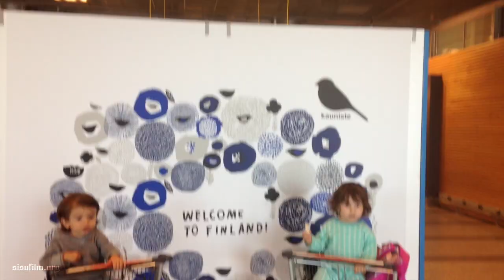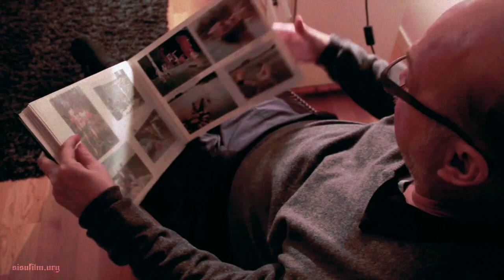SISU: Family, Love and Perseverance from Finland to America | KOTA ORG SUPPORT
SISU: Family, Love and Perseverance from Finland to America
| KOTA ORG SUPPORT